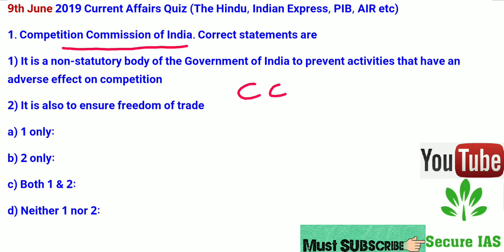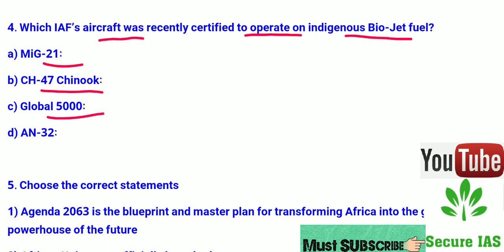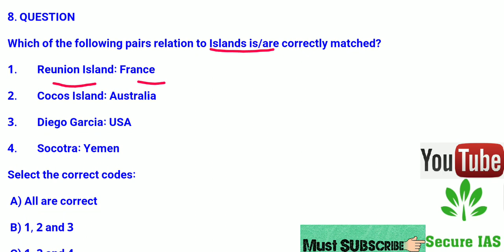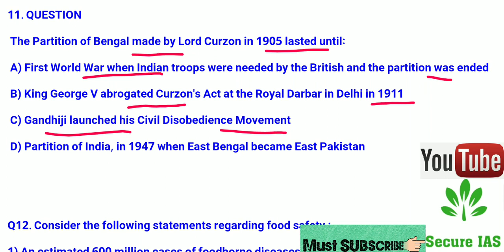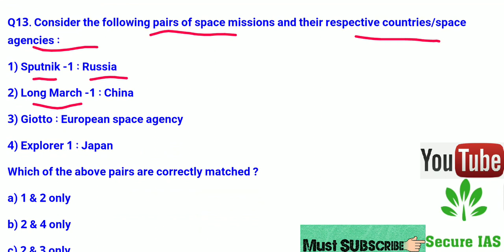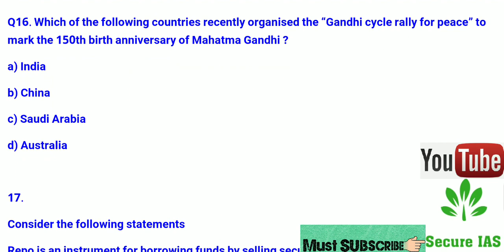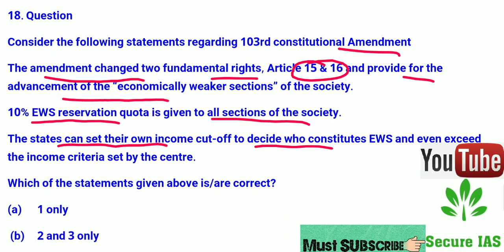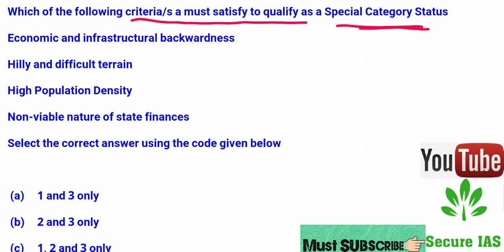9 June 2019 quiz | the hindu quiz analysis |The hindu newspaper today quiz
Hi

→Daily Short Newspaer Notes for UPSC Prelims, Mains & other Government exam.

→NCERT & ALL OTHER BOOK(Laxmikanth POLITY, Rajiv Ahir spectrum publication History, Nitin Singhania Culture) Keyword NOTES

→Answer Writing Tips & Mock Interview.

→Topper's Talk & Struggle Story which will motivate you.

→Tips & Trick to clear All Government Exam.